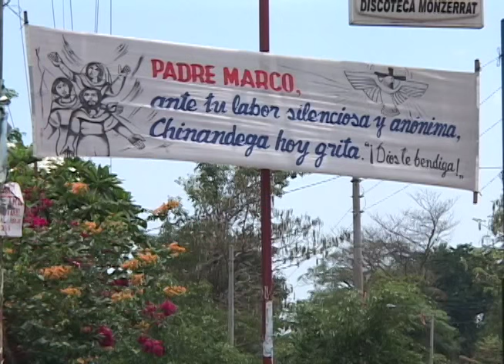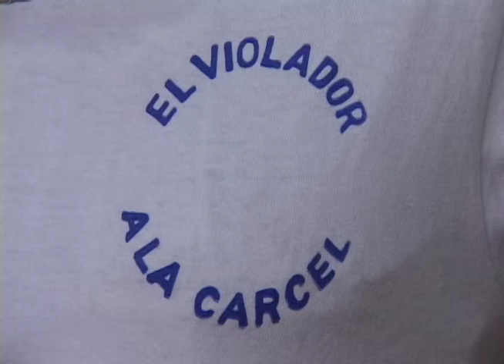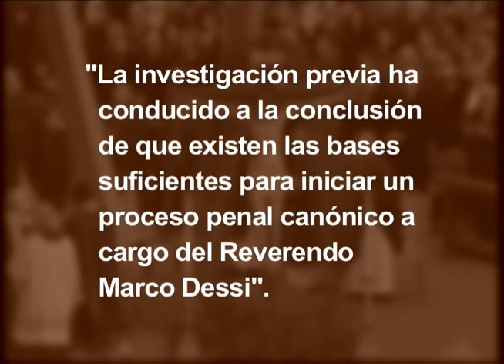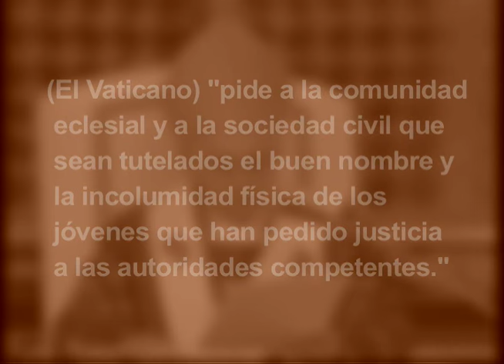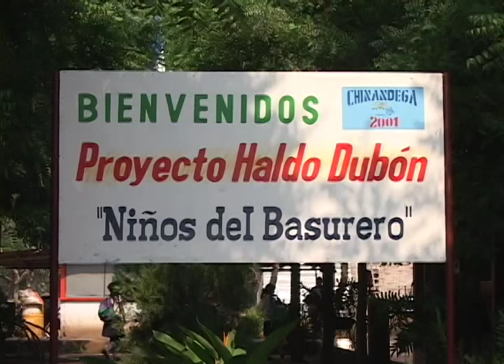Padre Marco Dessi: Abuso de menores (abril 2007)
Tras las acusaciones de abuso a menores del padre italiano Marco Dessi, Camilo de Castro habló con pobladores de Chinandega, los que lo acusan y los que lo defienden, para encontrar la verdad, y conversar sobre este tema que es tabú en Nicaragua.
Esta Semana, 22 de abril, 2007.